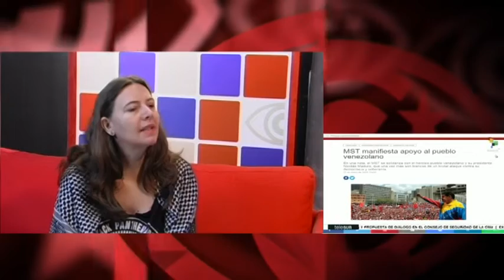`El MST está con Nicolás Maduro y contra la entrega de la soberanía de Brasil a EEUU´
¿Quién iba a imaginar, hace unos años, que al gobierno de Brasil llegaría un presidente neofascista, anticomunista, militarista, misógico, homófobo y fundamentalista religioso como el actual, Jair Bolsonaro? Pues ahí está. Vamos a hablar sobre la situación en Brasil con Janaina Stronzake, del Movimiento de Trabajadoras y Trabajadores Rurales sin Tierra, el MST, conformado por más de dos millones de personas. Fuente